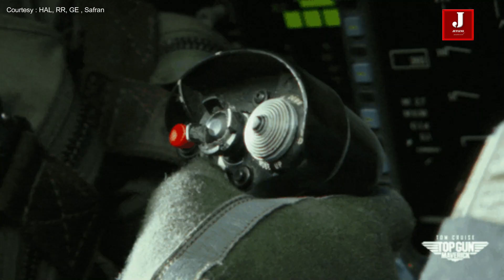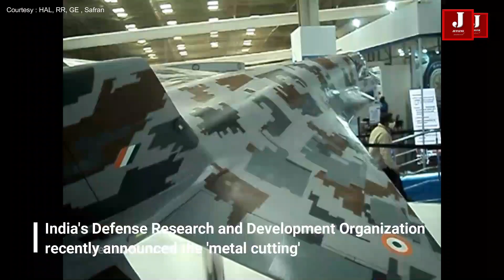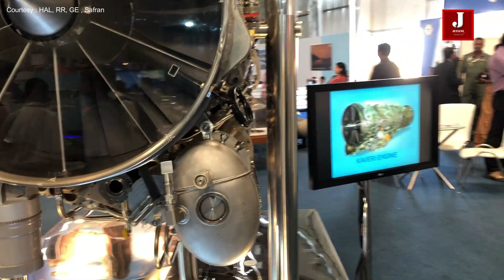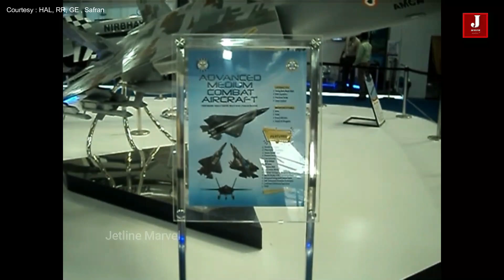These 3 firms offer the Engine for AMCA India's fifth-generation fighter plane.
The AMCA 5th generation fighter has all eyes on the Indian next-generation fighter plane. India has already started working on the Tejas mark 1 and mark 2, which exhibit amazing performance in terms of capacity and armament payloads. However, India is already making plans for a fifth-generation fighter plane. The majority of nations, including the USA, Russia, and China, have built fifth-generation fighters, but exports are prohibited because they are expensive to purchase, maintain, and repair.